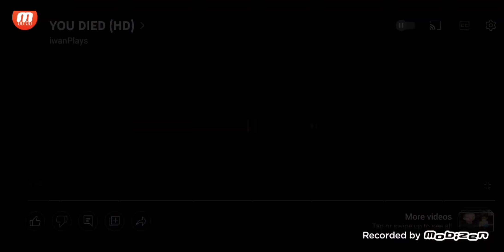eddsword have super power bloopers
I created the eddsword best show ever but is bloopers so I hope you like it